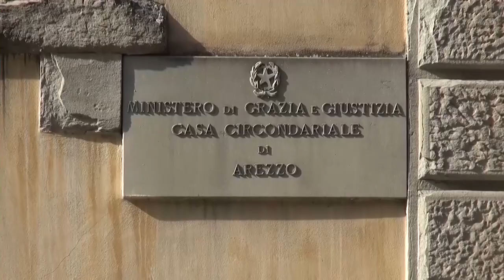Pronti ad un assalto in gioielleria, tre uomini arrestati per tentata rapina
Sono stati sorpresi con mazza, nastro isolante e casco in testa, pronti per mettere a segno una rapina in una gioielleria.
Sono così scattate le manette per tre uomini. E' successo lunedì attorno alle 13 in via Spinello.